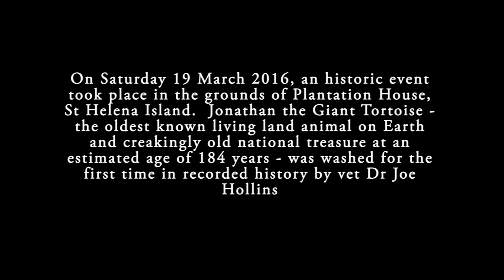Jonathan Takes a Bath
On Saturday 19 March 2016, an historic event took place in the grounds of Plantation House, St Helena Island. Jonathan the Giant Tortoise - the oldest known living land animal on Earth and creakingly old national treasure at an estimated age of 184 years - was washed for the first time in recorded history by vet Dr Joe Hollins.  Joe explained that the reason for bathing Jonathan came after he cleaned - and transformed - the shell of one of the female tortoises at Plantation House. Joe consulted a tortoise specialist to establish the method of cleaning, which includes gentle, circular scrubbing using non-abrasive materials.
Filmed and Edited: Kimberley Yon - Roberts (SHG's Press Office)